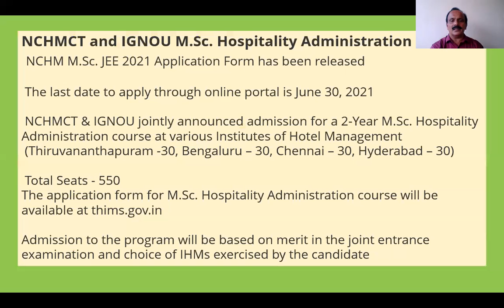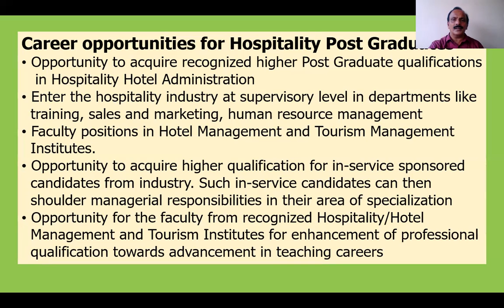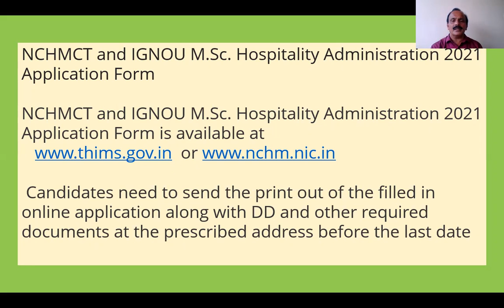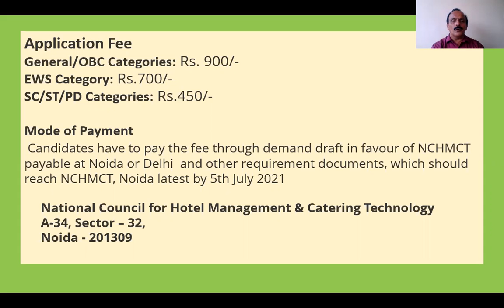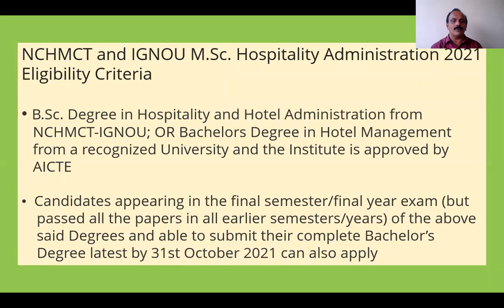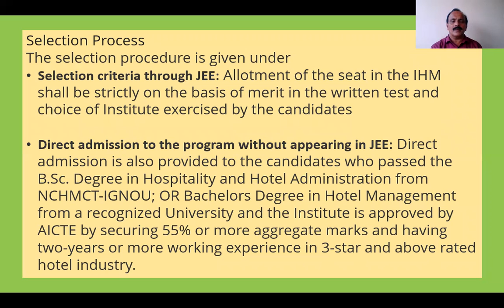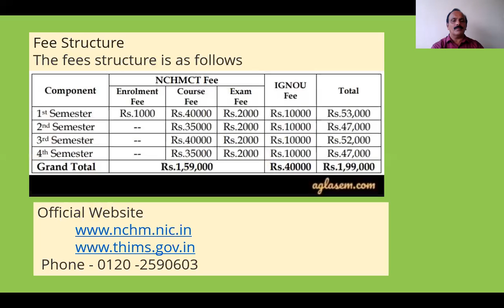M.Sc.Hopsitality Administration Course Admission 2021 Jointly Organised by IGNOU and NCHM